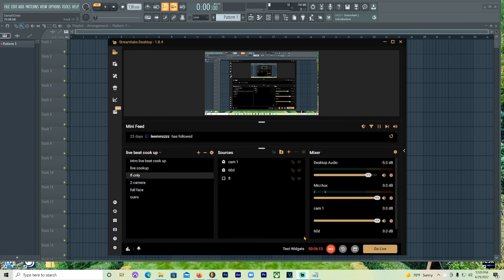how to get your foot pedal back normal in fl studio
this video help me fix the problem i was having in fl studio with the sustain pedal
here is the link to download the free template

Things i use in the studio
canon 60d
led lights
stream deck